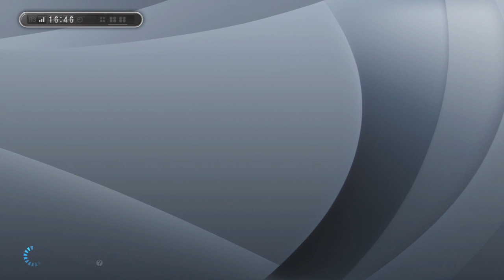PES 2013: "Elige equipo para Liga Master" (Real Madrid vs. Galatasaray) HD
Pues eso, intentad elegir un equipo, ya sea de la Liga Española, Italiana o Inglesa, a ser posible de nivel "BAJO" y recordad que el DIA 21 tenemos el PARCHE 1.6 para PES 2013.